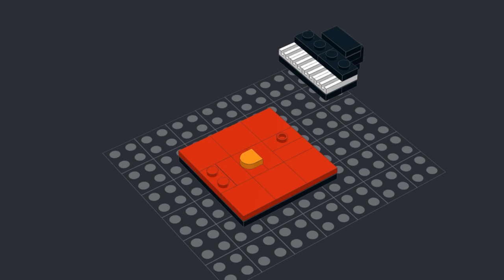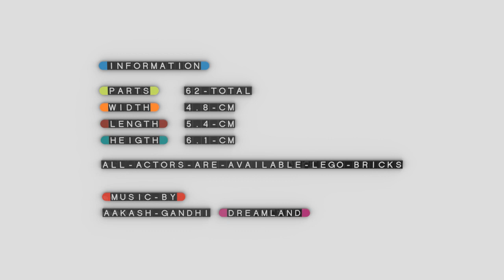The Grand Piano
The Grand Piano as a small-sized LEGO MOC.